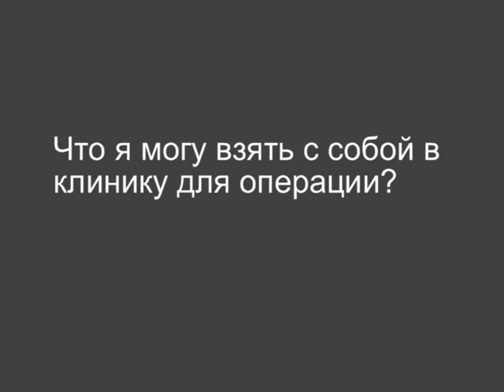Что я могу взять с собой в клинику для операции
Ответ на вопрос, что можно взять с собой в клинику для операции